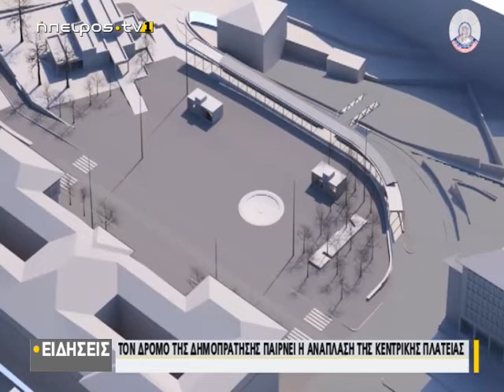Τον δρόμο της δημοπράτησης παίρνει η ανάπλαση της κεντρικής πλατείας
www epirustv1.eu |Τον δρόμο της δημοπράτησης παίρνει η ανάπλαση της κεντρικής πλατείας| 30/11/2021